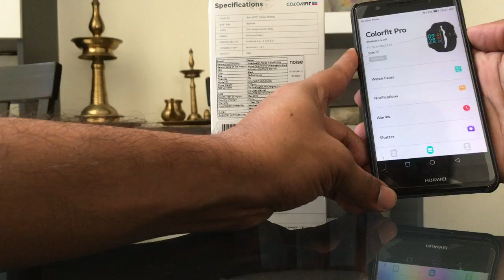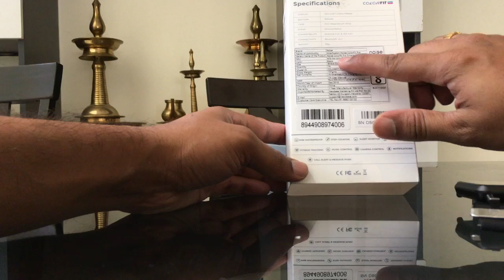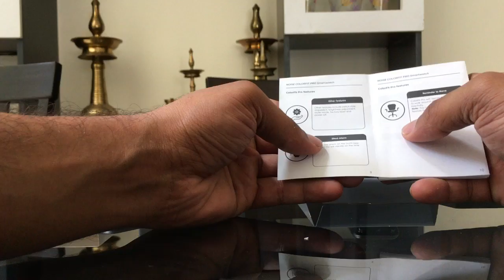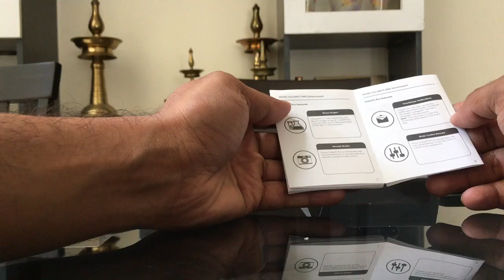Noise colourfit pro watch unboxing malayalam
Rs 2300 amazon. Value for money.IP68 waterproof.
sorry guys one correction--''watch can be charged with the straps on''